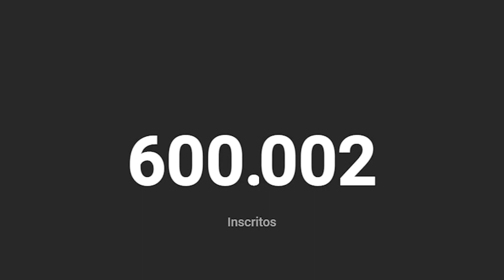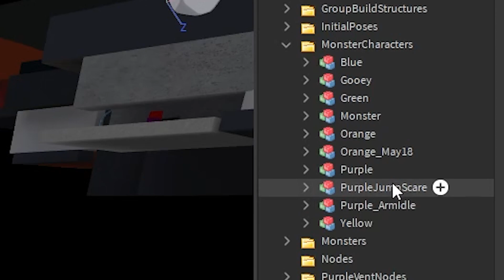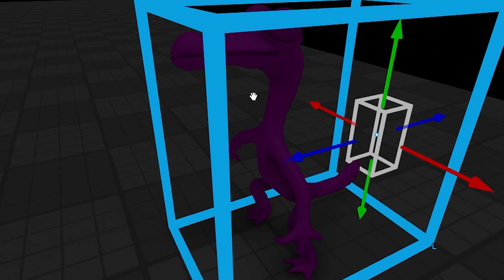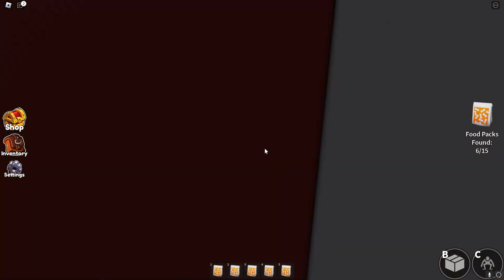ESSA É a VERDADEIRA FORMA do ROXO (Purple) do RAINBOW FRIENDS